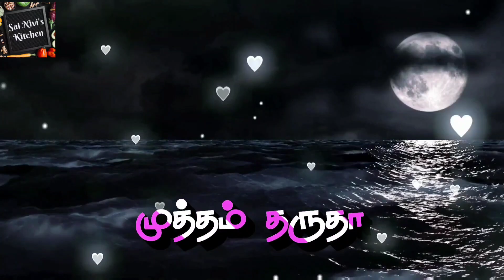A Small Tribute to SPB Sir 14/😍கன்னத்தில் முத்தத்தின் ஈரம்🥰Punnagai Mannan/SPB Love Whatsapp Status💖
Hi Everyone,

This is Nivetha. A Small tribute to SPB Sir from Sai Nivi's Kitchen Channel. The Small glimpse of my Dad Song was reached very high and so that I want to continue this SPB Journey. I thank My Dad Dr.A.Venkatesh for supporting me and He is an Excellent Singer and his voice is too matchful for Ilayaraja Sir. Soon I will explore his talent via my Channel.

So many of you asked about the editing and all stuffs. Video recording, editing and cooking, preparing content everything is ME(NIVETHA)

I want to give something innovative to you people. So I did something different from others. It takes nearly 4 hours to do this video. Hope everyone like this video and keep supporting me. Your Likes and Comments inspires me to do more and more videos.

Once again, Thank you so much for your love and support for SAI NIVI'S KITCHEN CHANNEL..!!!